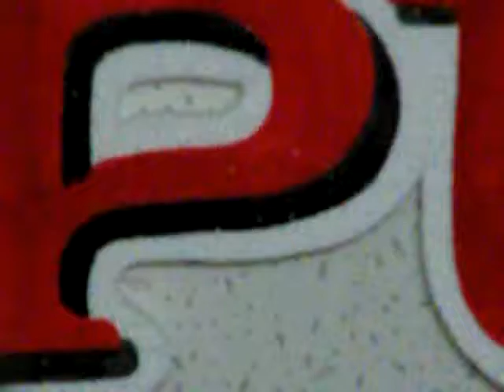ผิดที่เรา ~ เพลงยาเสพย์ติด ~ Sweet Dream